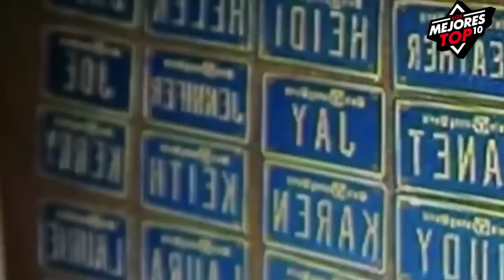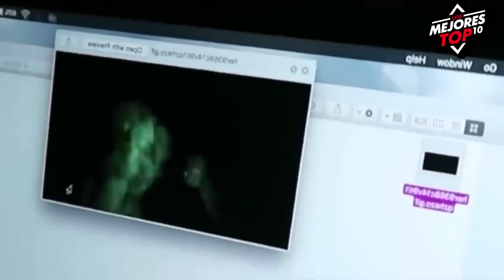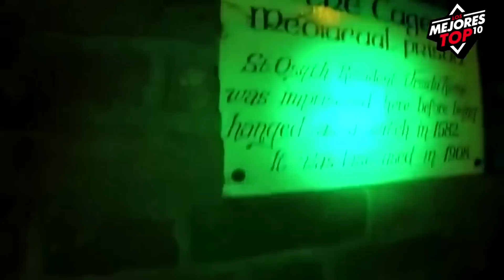Videos de Terror con Sorprendentes Giros Finales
NOTA: Este video de terror esta creado con la única intención de entretener y dar información. En ningún momento se afirma asegura o desmiente que las imágenes terroríficas que estas viendo sean reales. Explora una selección de videos de terror que te dejarán sin aliento. Estas impactantes historias te atraparán y te sorprenderán con finales inesperados.
Prepárate para una colección de videos de terror que te mantendrán al borde de tu asiento. Estos escalofriantes cortometrajes te llevarán a través de historias aterradoras con giros inesperados al final. ¡No podrás anticipar lo que sucederá!